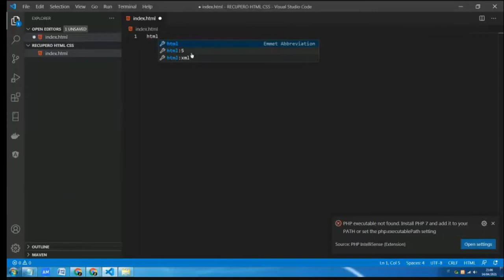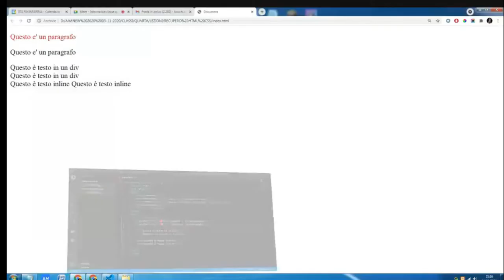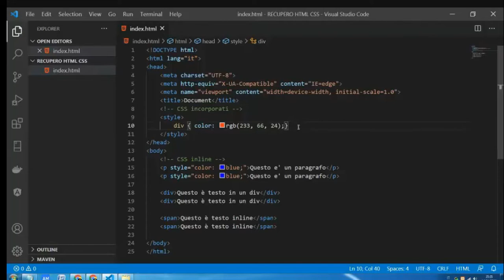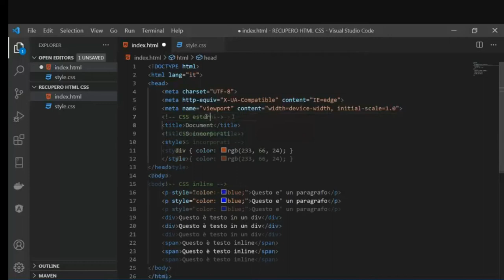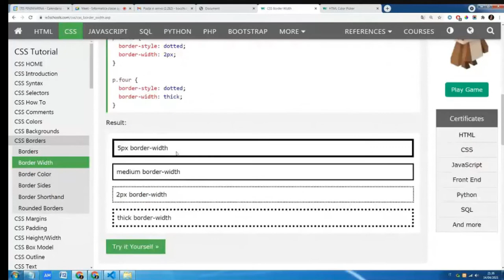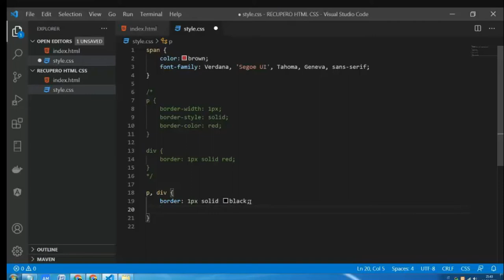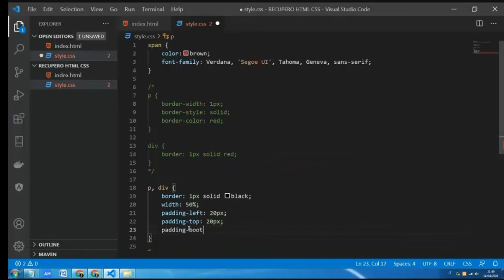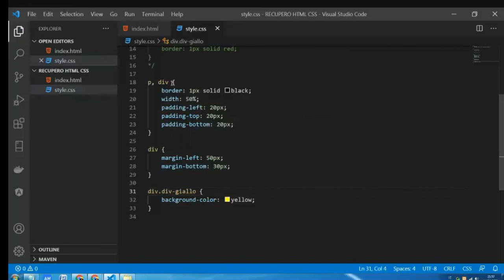HTML e CSS: Proprietà CSS di elementi di blocco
La lezione mostra alcune proprietà CSS fondamentali per gli elementi di blocco.
00:00 Document Type Declaration
03:09 CSS inline
05:12 CSS incorporati
10:31 CSS esterni
17:43 Proprietà CSS per i bordi
24:39 Proprietà CSS per la larghezza di elementi di blocco
28:09 Proprietà CSS per il padding di elementi di blocco
32:18 Proprietà CSS per i margini di elementi di blocco
34:04 Proprietà CSS per il colore di sfondo
34:47 Funzione dell'attributo class di HTML

Editor HTML utilizzato: VS Code